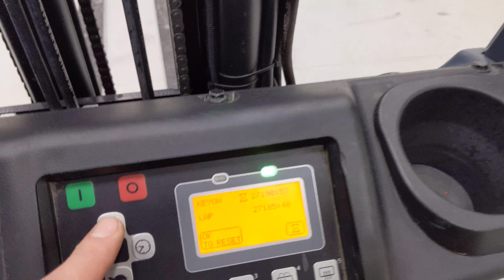46375 - TOYOTA 8FBE20T - AKU